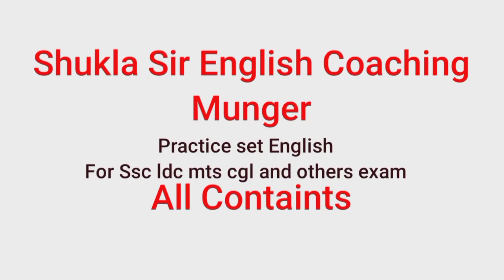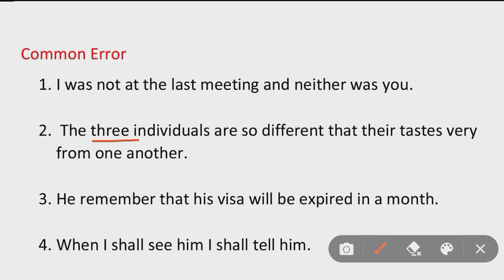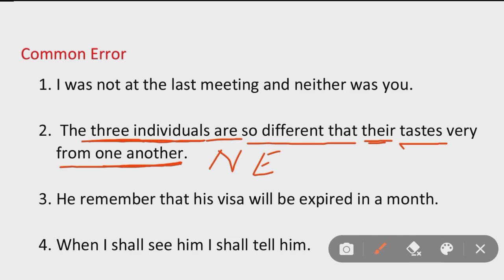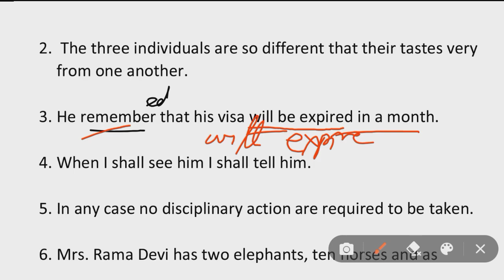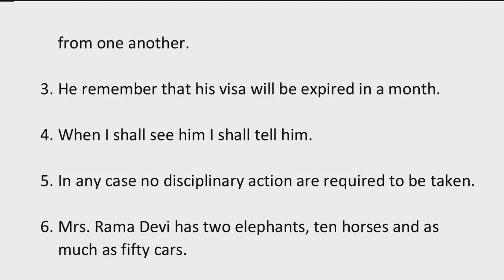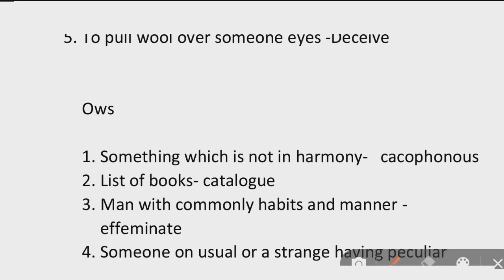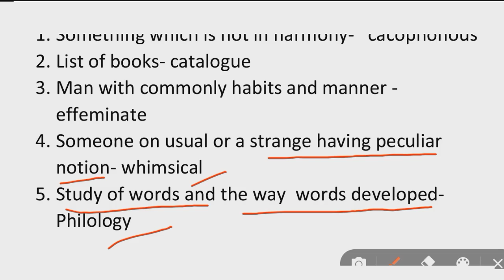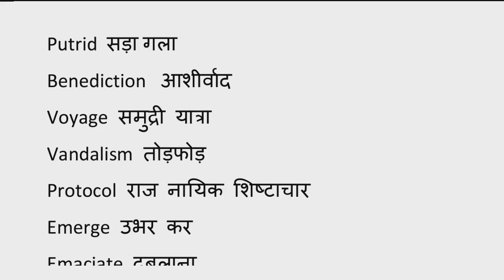Shukla Sir English Munger. SSC Practice set. English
Shukla Sir English Munger. SSC Practice set. English @Education Point PK4U

For more